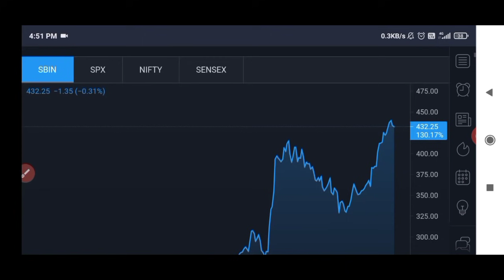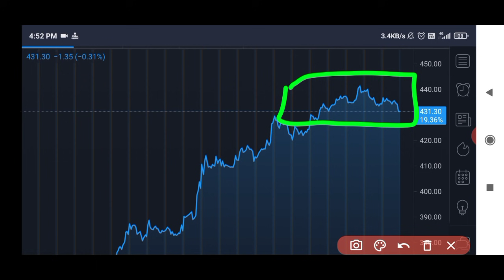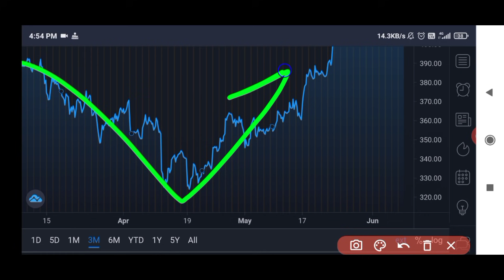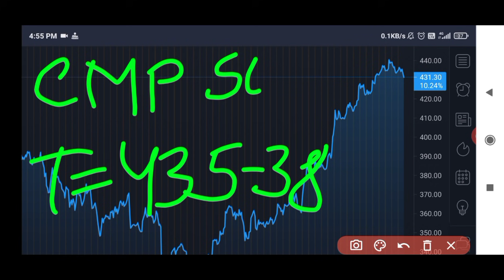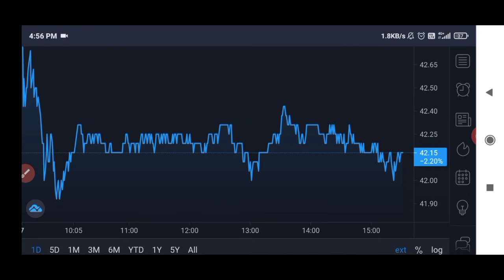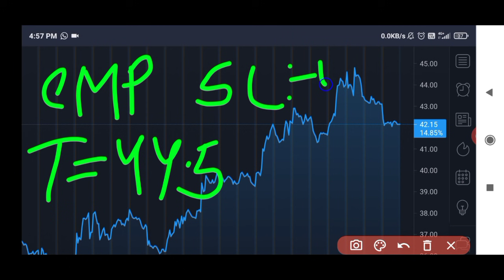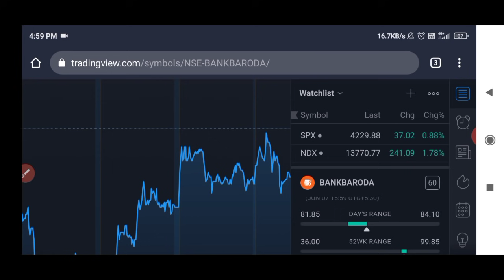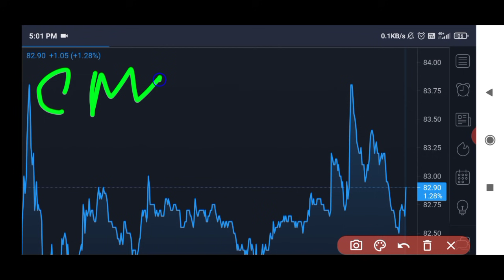SBI SHARE NEWS | PNB SHARE LATEST NEWS | BANK OF BARODA SHARE NEWS | SBI • PNB • BOB | PSU BANKS🔥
Pnb
Pnb share

Sbi
Sbi share
sbi share target 8 june